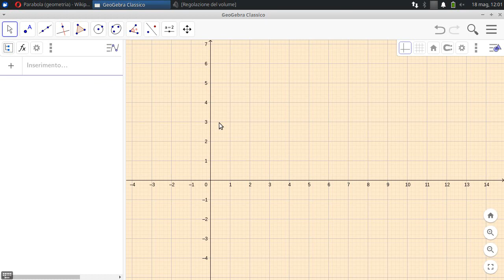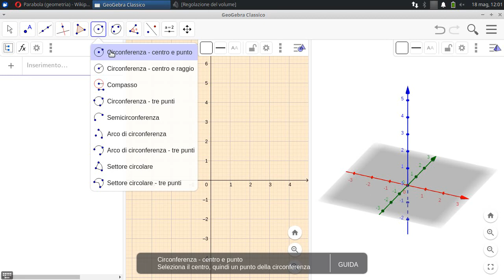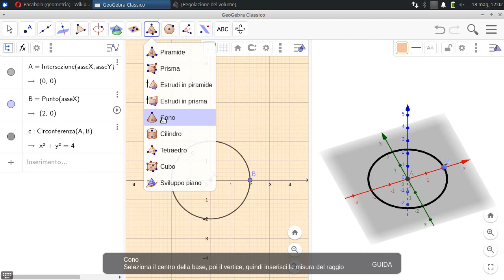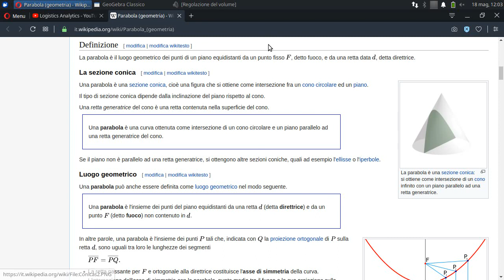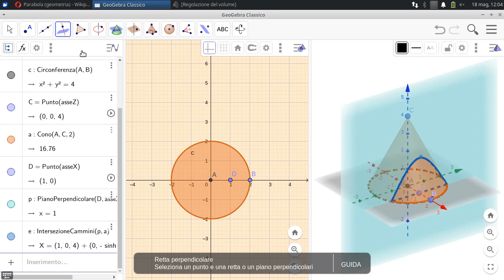Tracciare una Parabola in 3d - GeoGebra in Italiano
L'intersezione fra un piano ed un cono.